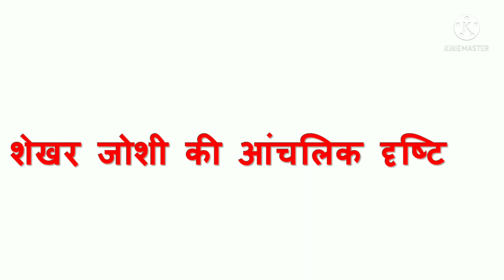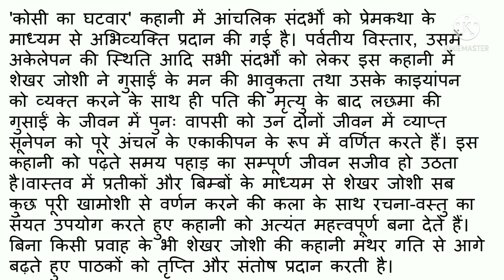MHD 11 l शेखर जोशी की आंचलिक दृष्टि l बदबू कहानी l badbu kahani l hindi kahani l IGNOU l MHD l बदबू